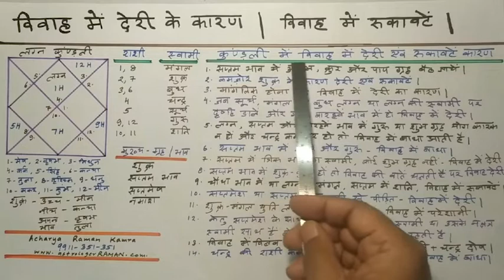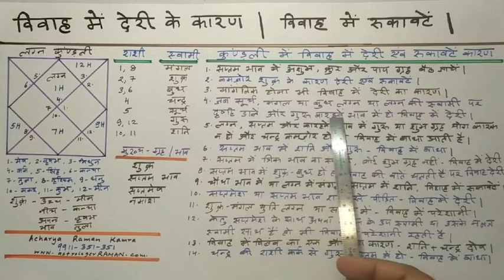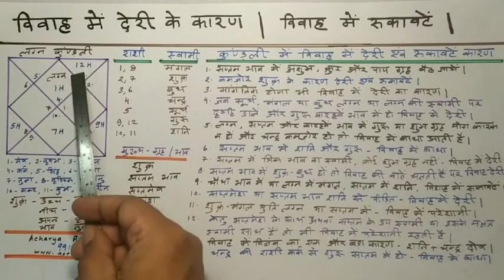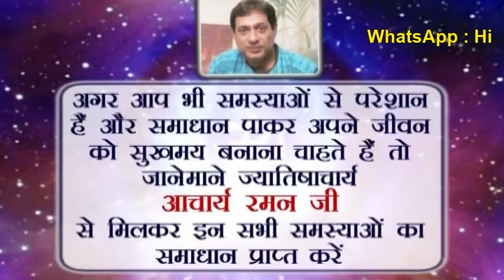अशुभ योगों के कारण विवाह में देरी l शादी में आ रही हैं अड़चनें l कुंडली में विवाह के योग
कुंडली में अशुभ योगों के कारण विवाह में देरी l शादी में आ रही हैं अड़चनें ? l कुंडली में विवाह के योग .
delay in marriage astrology, delay in marriage solutions, reason for delay in marriage astrology, obstacles in marriage astrology, powerful solution for delayed marriage for girl, why god delays marriage, marriage delay astrology, delay in marriage calculator, कुंडली में अशुभ योगों के कारण विवाह में देरी, शादी में आ रही हैं अड़चनें ? , कुंडली में विवाह के योग
Acharya raman kamra is among the top 10 famous astrologers in delhi , gurgaon and ncr. Acharya raman kamra is a genuine vedic astrologer and is considered among the best astrologers in india. astrologer raman ( + 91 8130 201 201 whatsapp ) is a professional astrologer based in delhi ncr and gurugram. Astrolgerraman.com awarded degree of Jyotish Alankar & jyotish acharya by sh. K.N. Rao.He is famous astrologers in delhi ncr. Articles by astrologer raman on foreign travel astrology , love marriage astrology.You can easily find astrologer raman on google using any of below keywords as astrologers in delhi ncr, astrologers in gurugram, foreign travel astrology, love marriage astrology, remedies in astrology, astrologer raman, famous astrologers in delhi ncr, top 10 astrologers in delhi ncr.